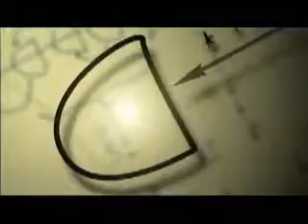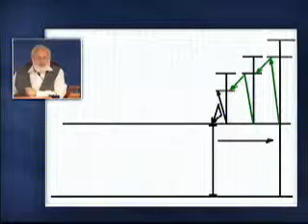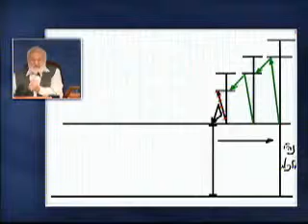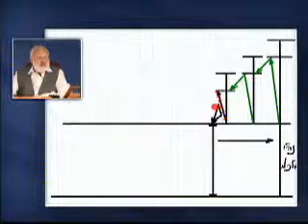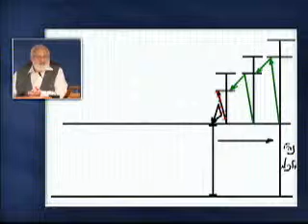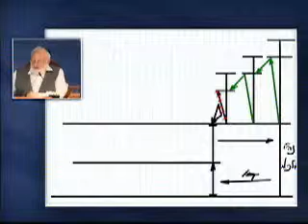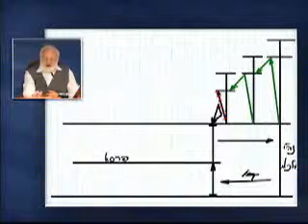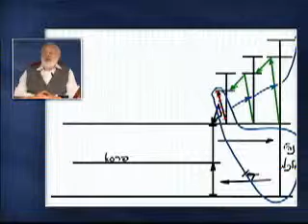3 rész Baal HaSulam Bevezetés a Kabbala bölcsességébe 2014 06 22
Akinek bármilyen kérdése lenne az oldalon található előadásokkal leckékkel , anyagokkal kapcsolatban vagy esetleg többet szeretne megtudni az autentikus Kabbaláról az látogasson el a oldalunkra
vagy keresse fel az alábbi oldalainkat !